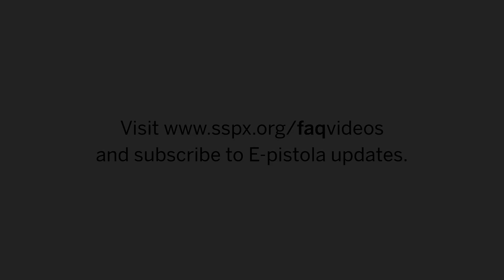第2話_ルフェーブル大司教とは誰か？[前編]｜聖ピオ十世会についてよくあるご質問にお答えします 【日本語字幕付き】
このビデオでは、マルセル・ルフェーブル大司教の魅力的な生涯を探ります。若き宣教師としての司祭時代から教皇使節に至るまでのマルセル・ルフェーブルの人生は、今日多くのカトリック信者の関心を集めています。
▼最新のミサ情報▼
▼英語版でもっと詳細をご覧になりたい方はこちら▼

▼日本語訳▼
ルフェーブル大司教の公開書簡　「教会がどうなってしまったのか、分からなくなってしまったカトリック信者たちへ」

▼日本語訳▼
ルフェーブル大司教の歴史的な説教1976年6月29日
「聖伝を維持しながらこそ、ペトロの後継者(教皇)に対する私たちの愛と素直さと従順を表すことができる」